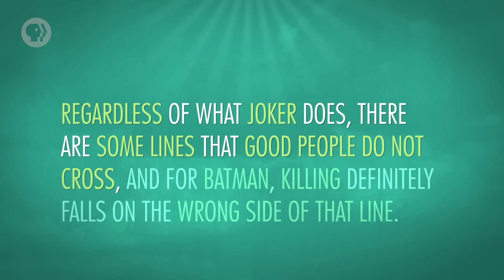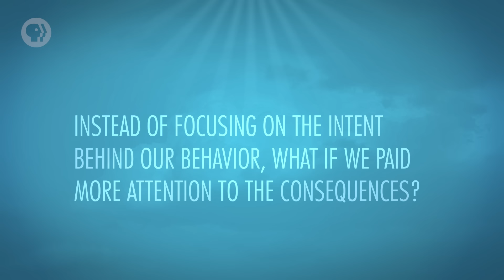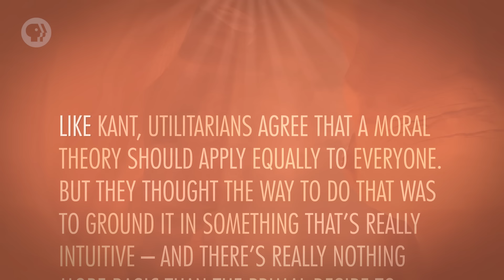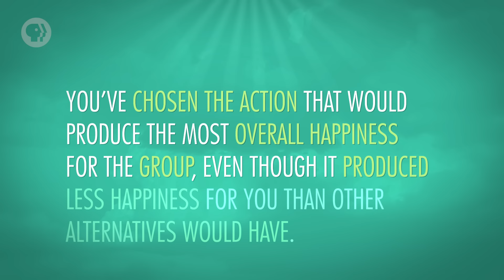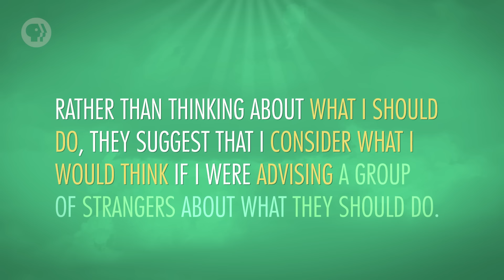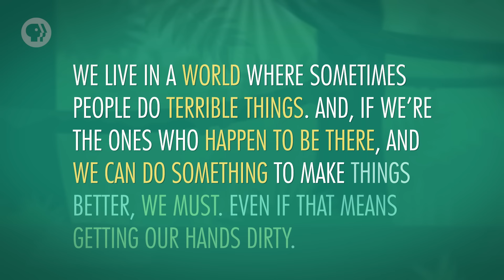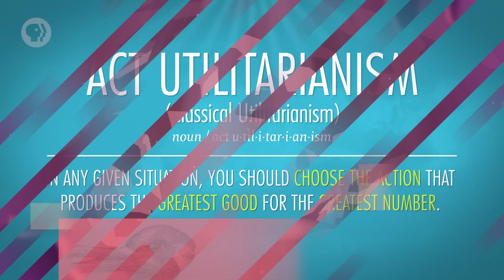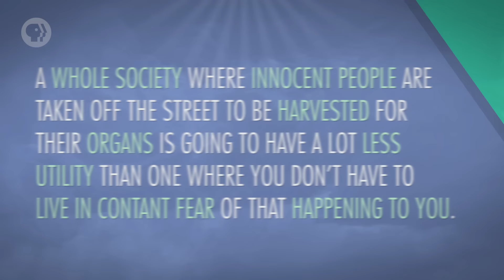Utilitarianism: Crash Course Philosophy #36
Our next stop in our tour of the ethical lay of the land is utilitarianism. With a little help from Batman, Hank explains the principle of utility, and the difference between act and rule utilitarianism.